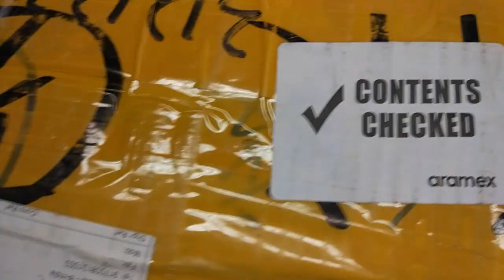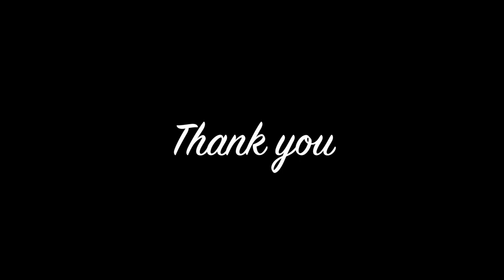Apexel lenses unboxing